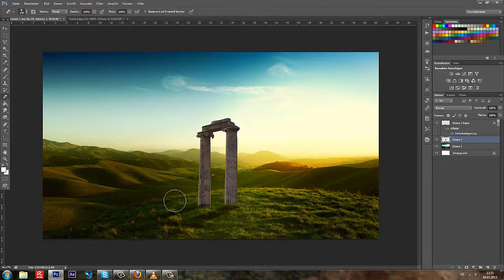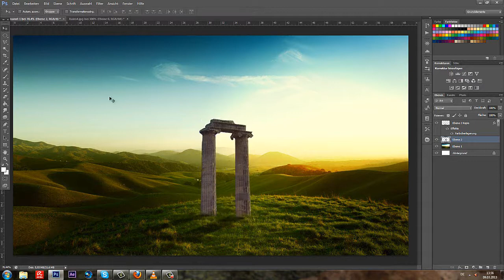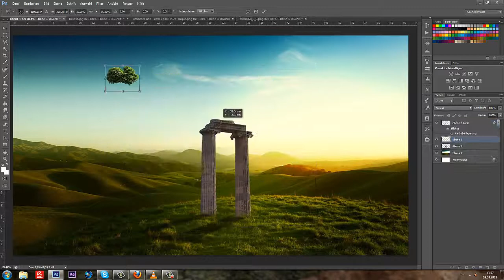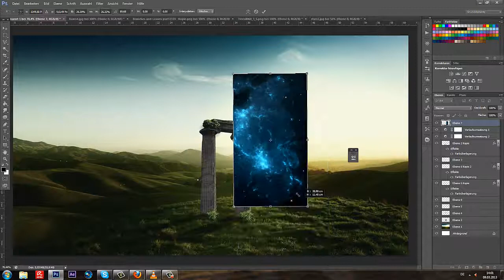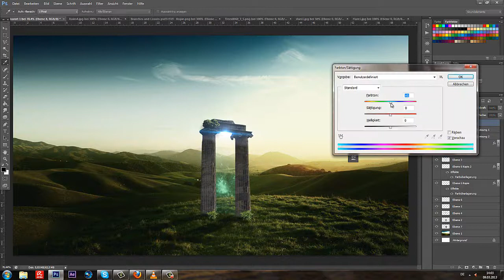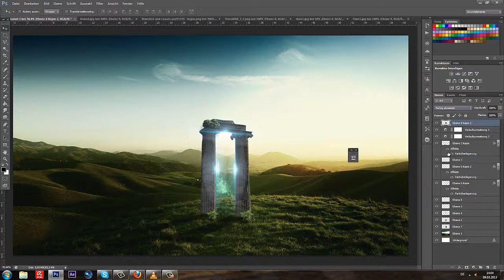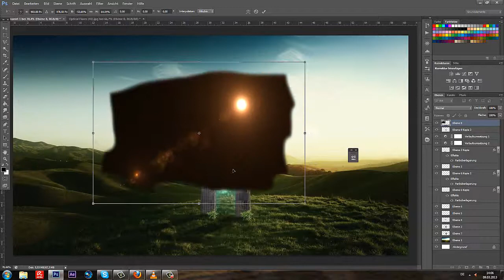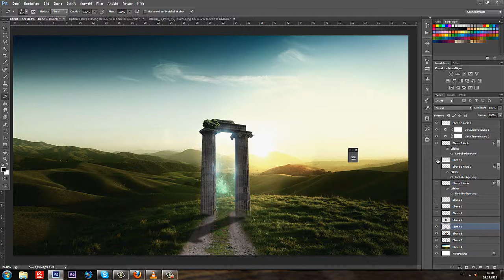Speedart #06| The Path of Change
Please Read:

Thanks for almost 60 Subs and like 12 new messages everyday.
I appreciate every comment and like! It means sooo much to me!
Also sorry for being that inactive for the last couple of weeks...
But I had a lot of things to think about and thats also the reason why I made that Image:

In the last few days I had the feeling that life really supports me... Let me explain:
I know there are a few shy guys out there, who are pretty nervous talking to a girl. Well I was one of those, but that changed suddenly.
After being such a pussy I decided to talk to her and it went out really good for me actually. So this is my path: Leaving Fear and all my bad propertiesSounds really gay right now, but well thats what inspired me!

Tell me guys: Do you have similar problems?
Write them in the comments below ;)

Song: Yonas- I Could
Recording Program: Camtasia 8 [because Fraps is a b!tch]
Program: Photoshop CS6
Time: 18 min

Do you guys want a facebook fanpage/ Twitter?
Because I acutally want to post any kind of good music and all my ideas so you know whats up :)